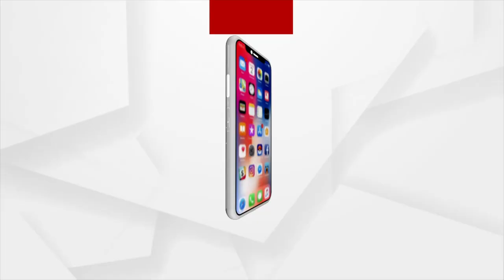ପୁଣି ମୁଖ୍ୟମନ୍ତ୍ରୀଙ୍କ ଅଭିଯୋଗ ପ୍ରକୋଷ୍ଠରେ ପହଞ୍ଚିଲେ ନବୀନ ବସ୍ତିର ଦୃଷ୍ଟିବାଧିତ ବ୍ୟକ୍ତି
ପୁଣି ମୁଖ୍ୟମନ୍ତ୍ରୀଙ୍କ ଅଭିଯୋଗ ପ୍ରକୋଷ୍ଠରେ ପହଞ୍ଚିଲେ ନବୀନ ବସ୍ତିର ଦୃଷ୍ଟିବାଧିତ ବ୍ୟକ୍ତି। ବାରମ୍ବାର ନିଜର ଗୁହାରି ସରକାରଙ୍କୁ ଶୁଣେଇଲେ ମଧ୍ୟ କେହି ଭ୍ରୁକ୍ଷେପ ନ କରୁଥିବା ଅଭିଯୋଗ।